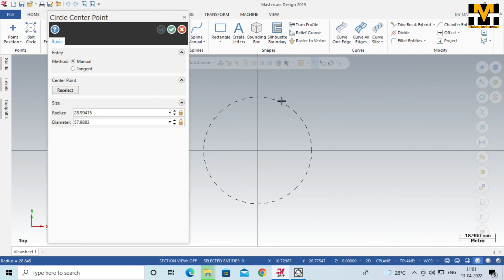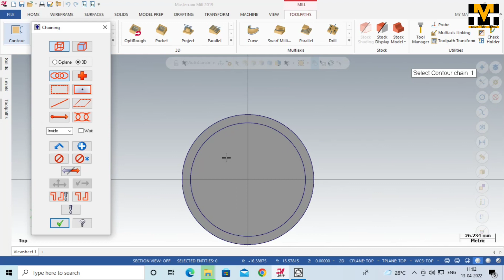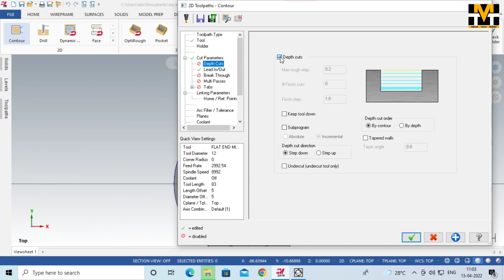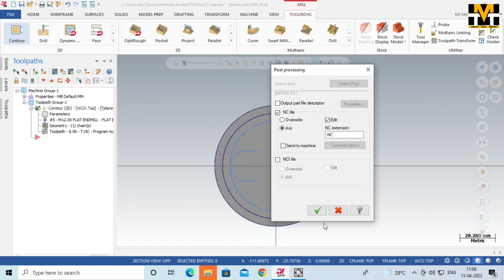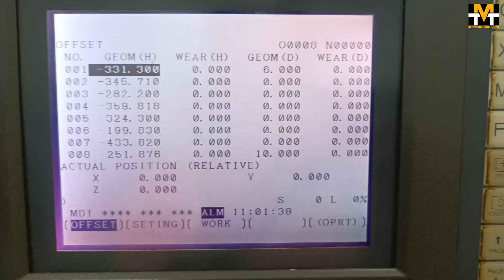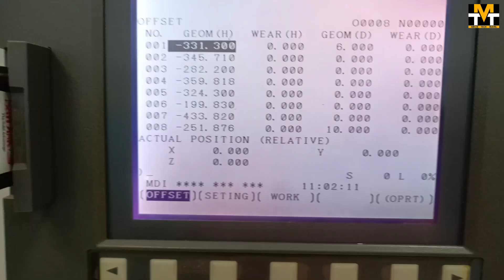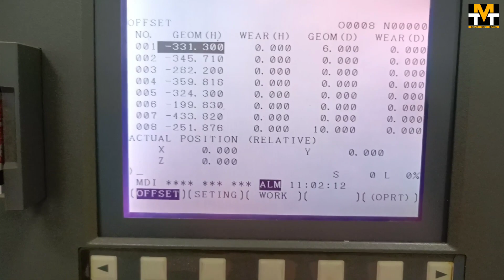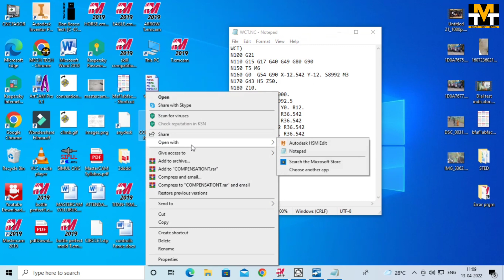How to Create Cutter Radius Compensation G- Code while Generating a program.G41 and G42.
mastercam ൽ പ്രോഗ്രാം ഉണ്ടാക്കുമ്പോൾ കട്ടർ റേഡിയസ് കോംപൻസേഷൻ G code എങ്ങനെ generate ചെയ്യാം.